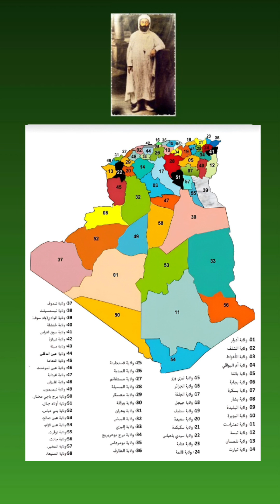أبى الله عز وجل إلا أن يتم نوره في أرض الجزائر